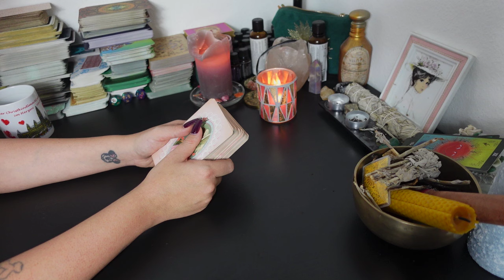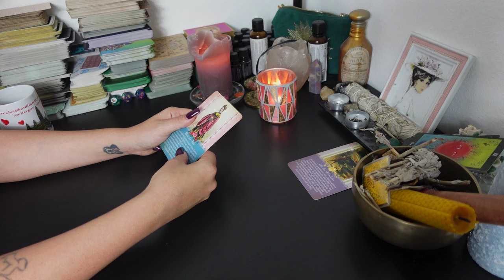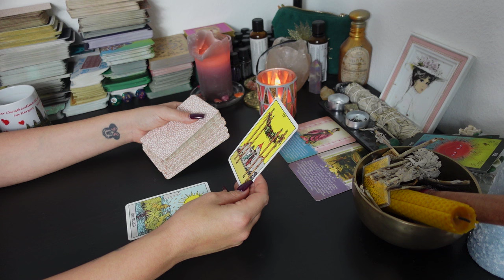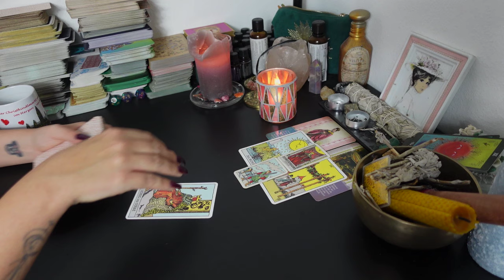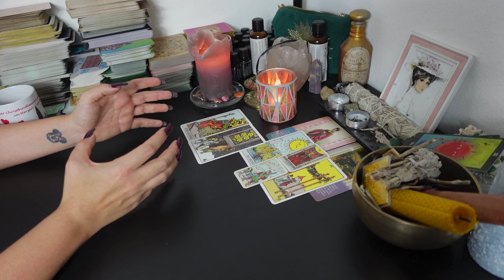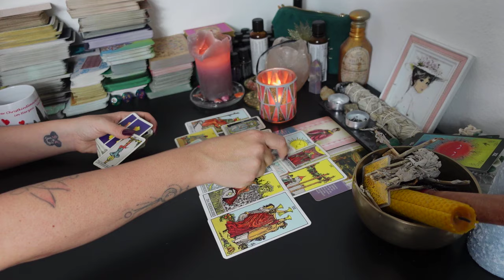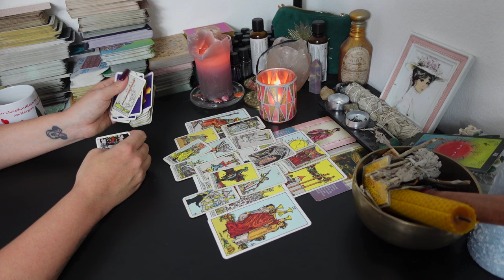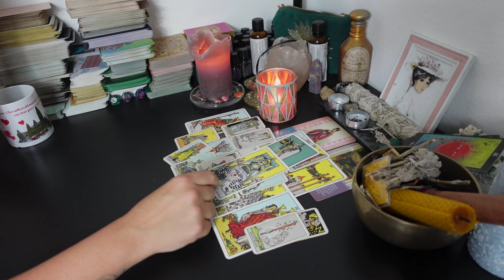LÖWE Tarot | NOVEMBER 2024 | ZEIT DEIN WAHRES SELBST ZU LEBEN!